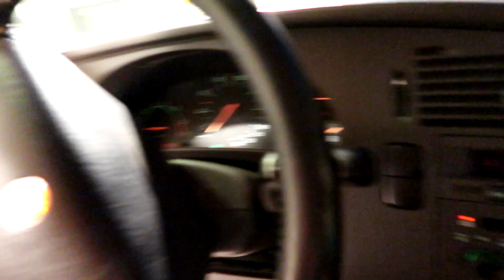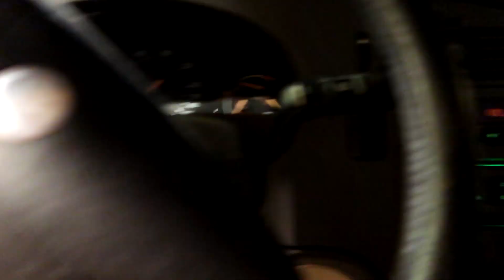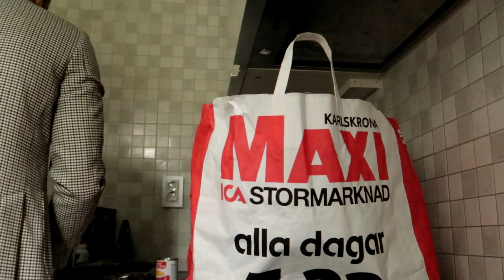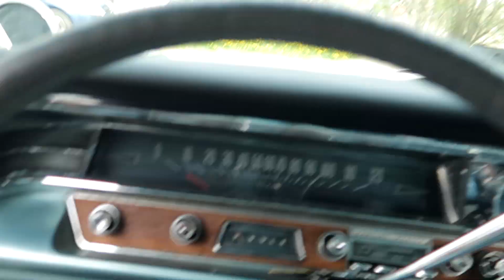RIKTIGA STEKARE KÖR RAGGARBIL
Glöm BMW eller Ferrari. Riktiga stekare kör raggarbil.